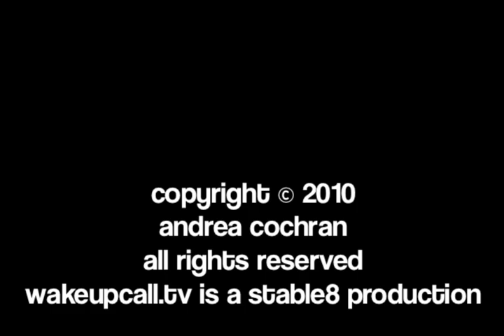12232010©SanDiegowakeupcall.mp4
iPhone, iPad and iPod Touch users:  Get wakeupcall.tv today!